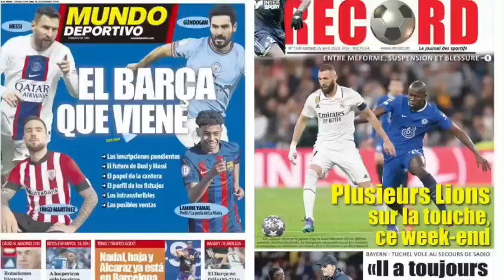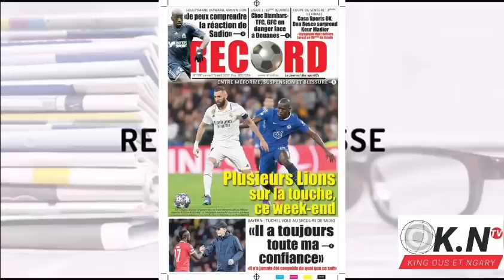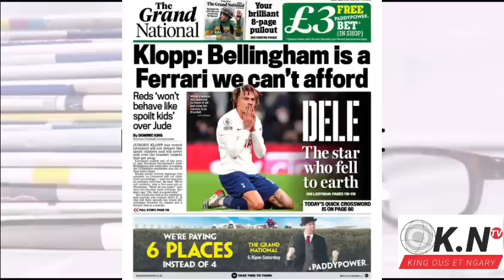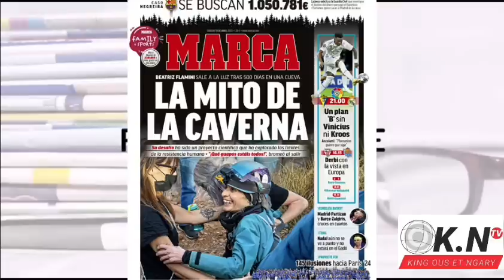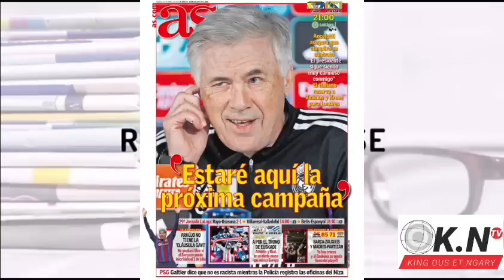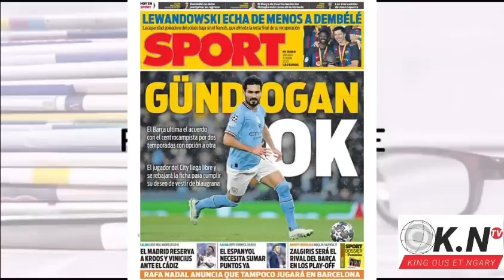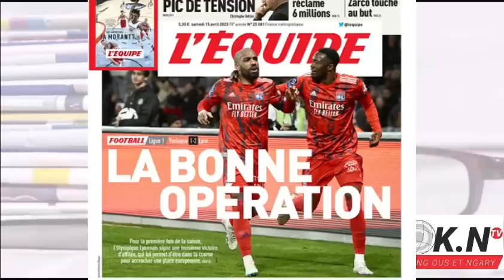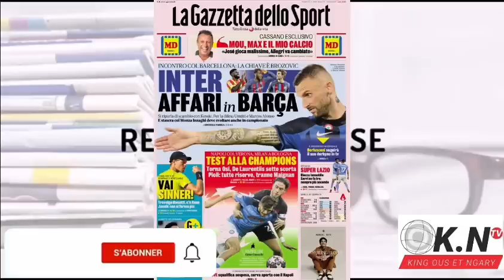📰: Le Barça a déjà ses plans pour une bonne équipe avec Léo Messi & Gündogan : Beaucoup de Lions